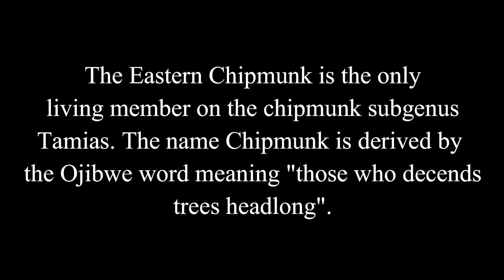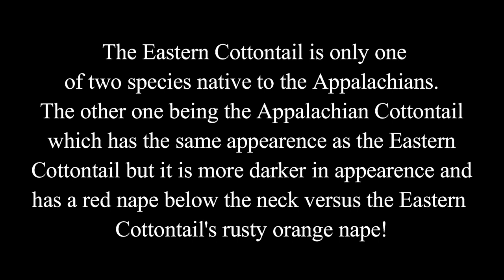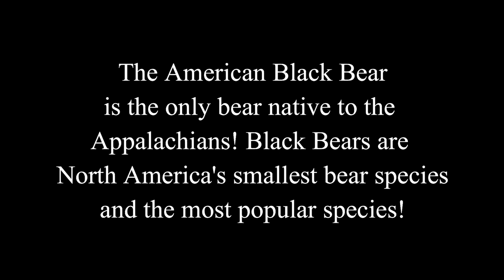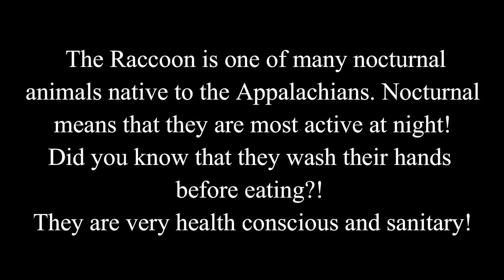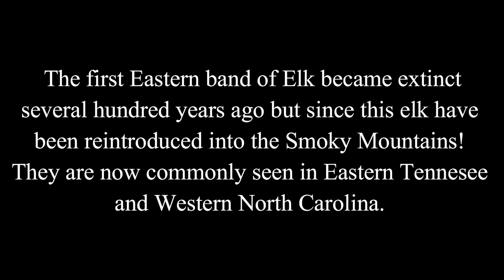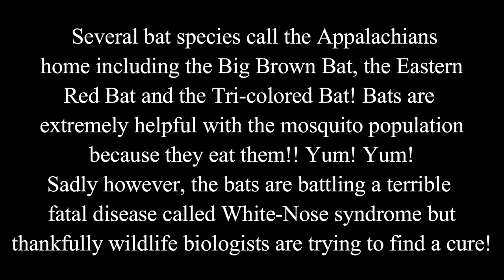Top 10 Most Common Mammals In The Appalachian & Smoky Mountains!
This is the top 10 most common mammals in the Appalachian and Smoky Mountains!